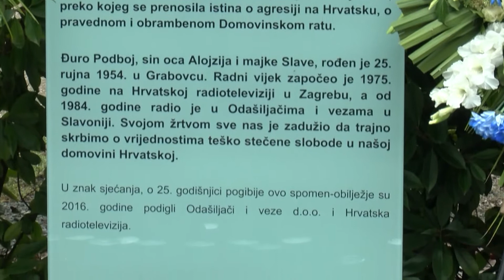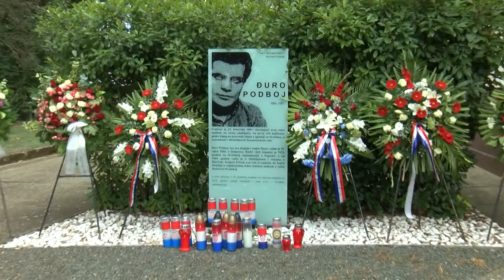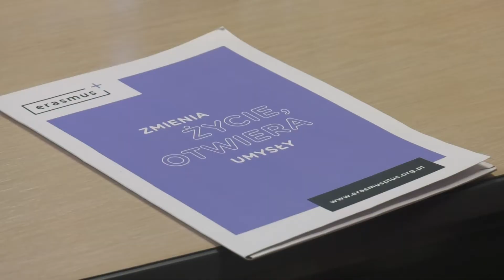23.08.2022. VIJESTI OSJEČKE TELEVIZIJE